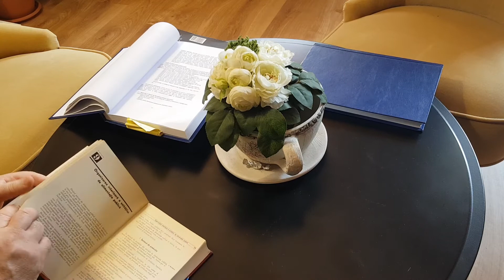25 aprilie 2020